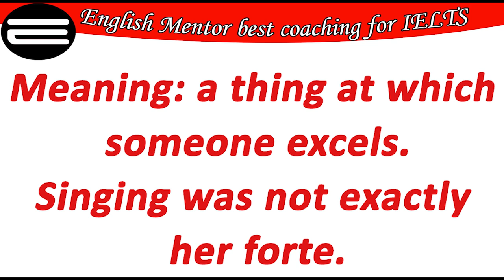How to pronounce Forte